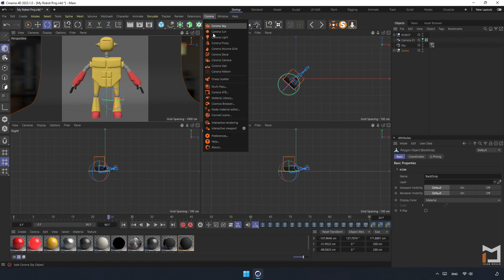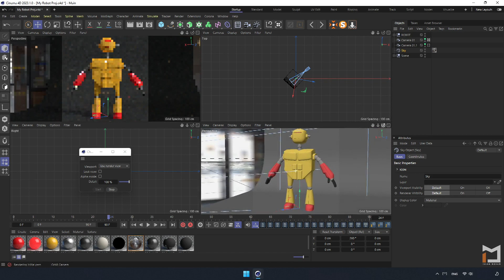Lock Interactive Render Viewport - Corona Render - Cinema 4D